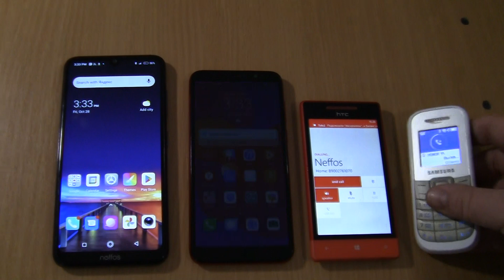Double Incoming call & Outgoing call at the Same Time at the Same Time Samsung+HONOR+HTC +Neffos